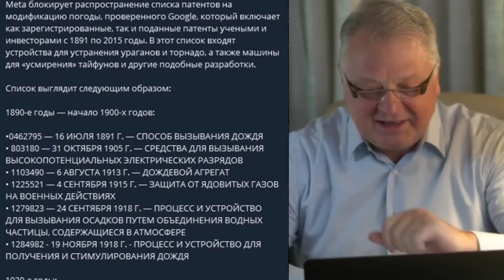Глобалисты, климат и мировая власть. Одна поправка управляет Россией! Геннадий М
Поддержать мою деятельность вы можете тут:
⚡️ BTC 1N9Ajm93LCevn5JdEttocGLrz7HKG6JY3x

🟢 Иван Отраковский
🟢 Спасибо Маме за Жизнь СПб Карта Сбербанка: 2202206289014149